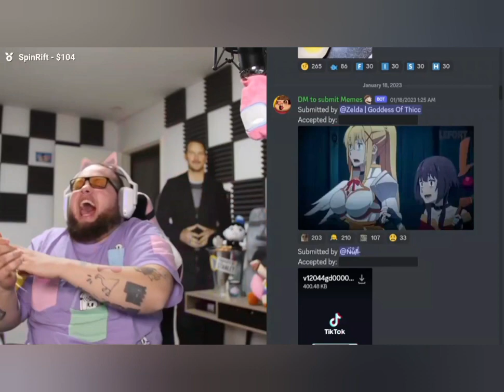Memes i stole from discord 6